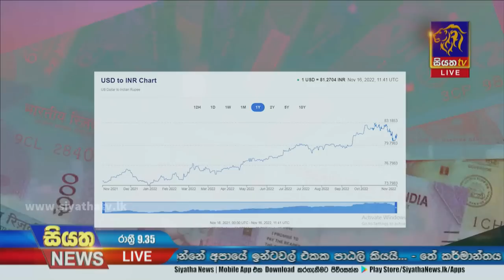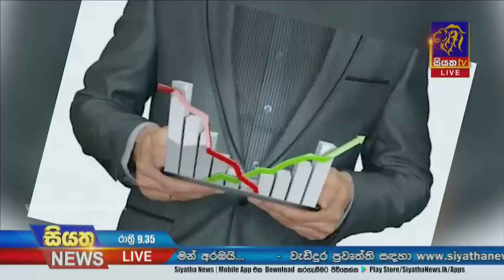Siyatha News | 09.35 PM | 16 - 11 - 2022